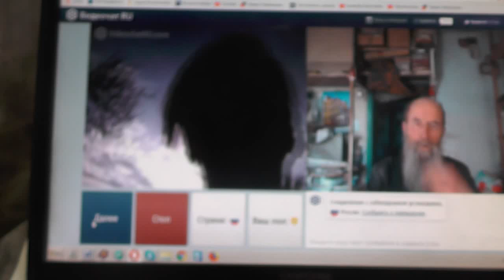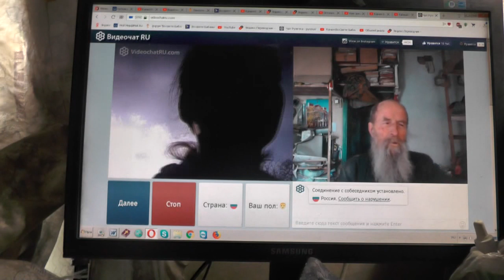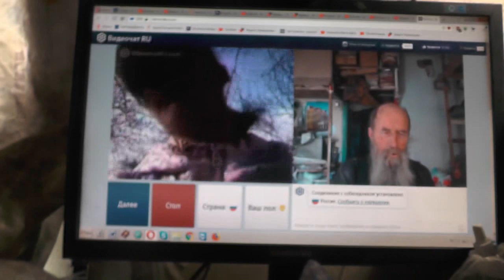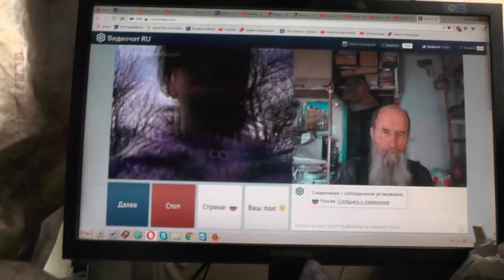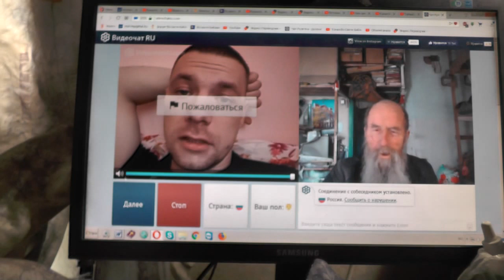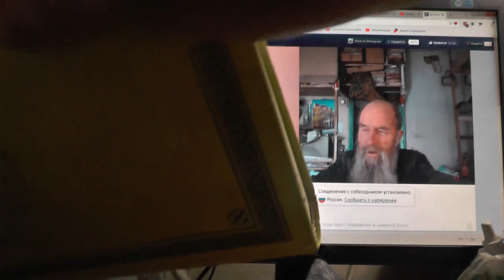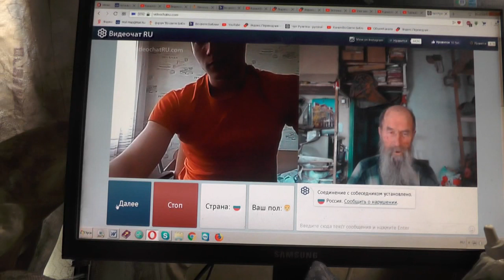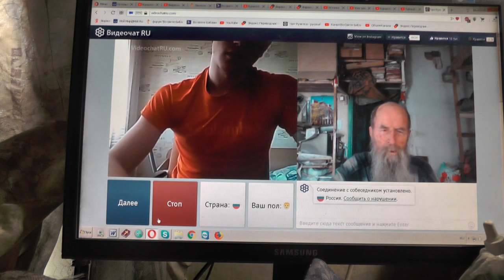№159. Мих. 7:4 Лучший из них, как терн, и …хуже колючей изгороди, Апрель. 2019